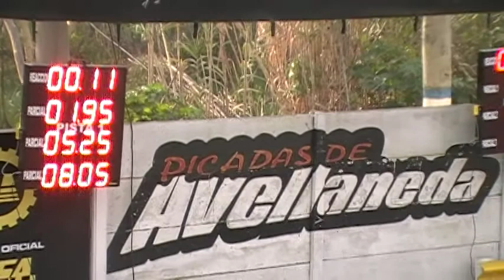23/07/2017 El Canal De Todos Picadas De Avellaneda